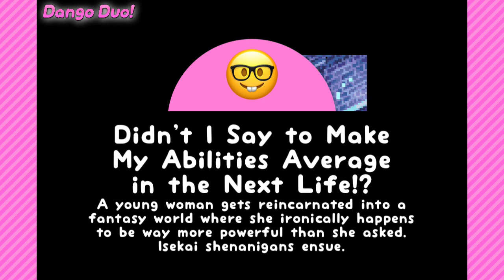Didn't I Say to Make My Abilities Average in the Next Life?! (Episode #1 Review) 🍁 Dango Duo!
Welcome to our Fall Anime 2019 Megathon! We are reviewing the first episode of every single new anime this season in a nice and compact format so that you don’t have to waste time watching shows that might not be worth your time!

Today we are reviewing: Didn't I Say to Make My Abilities Average in the Next Life?! (私、能力は平均値でって言ったよね!) Episode 01, “You Said I’d Get a Do-Over in a New World”. A young woman gets reincarnated into a fantasy world where she ironically happens to be way more powerful than she asked. Isekai shenanigans ensue.